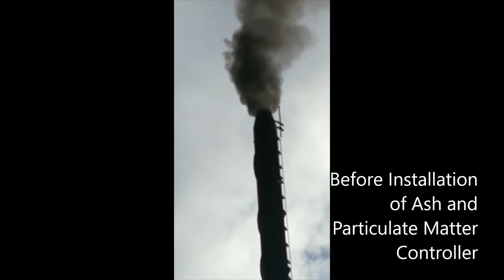Before & After Video of Crematorium Ash & Particulate Pollution Controller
For Sponsoring or Installation of Ash and Particulate Pollution Controller for you Chimney Contact + 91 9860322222 /

Save Environment.